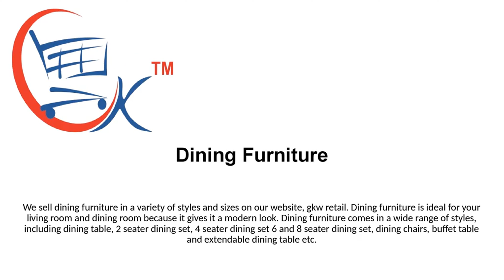Dining Furniture, Dining Table, Dining Set, Dining Chairs, Dining Table Set